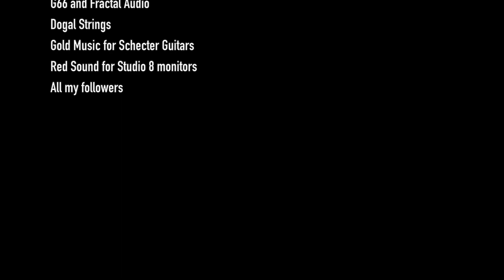Dire Straits Over Gold Live - Brothers In Arms - Solos - Fractal FM3 and FM9 on stage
Live a Belluno Theatre
Total Fractal Stage: FM9 and FM3
Schecter Guitar